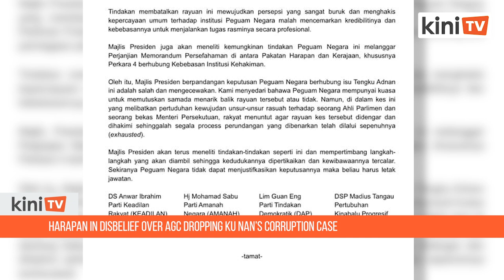Harapan disappointed over AGC's decision to drop Ku Nan’s case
Pakatan Harapan said it is shocked and disappointed over the Attorney-General’s Chambers' (AGC) decision to drop the corruption case of Umno’s Putrajaya MP Tengku Adnan Tengku Mansor.

Its presidential council said the action to withdraw the appeal gave way to a bad perception and eroded public confidence towards the AGC and tainted its credibility and freedom to conduct its duty professionally.